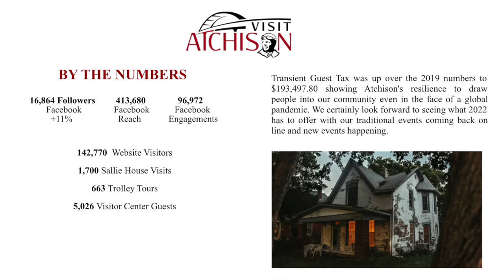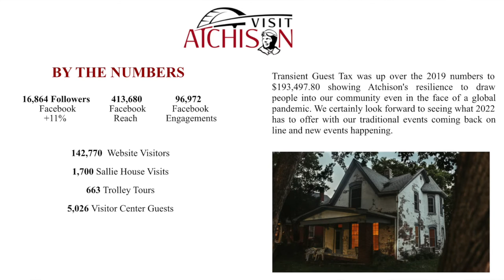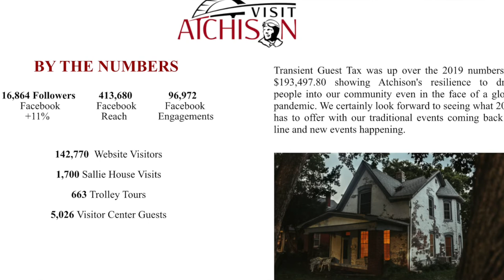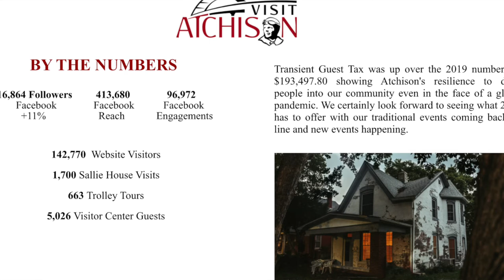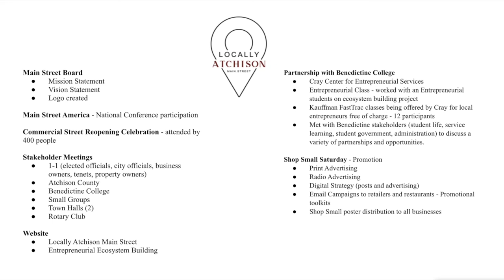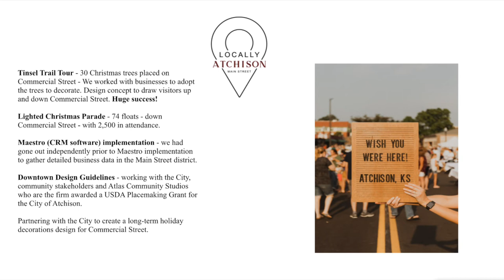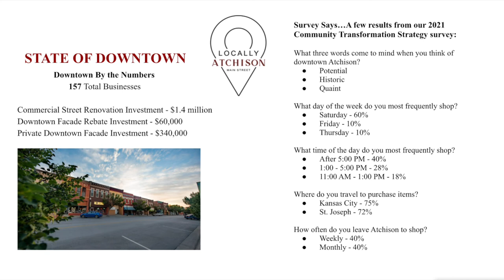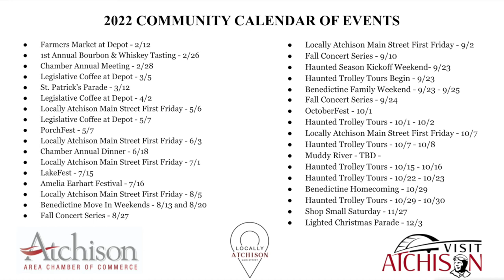Main Street Monday- March 14, 2022 Atchison, Kansas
Main Street Monday is presented by the Kansas Main Street Program. Scheduled for 10 a.m. on the second Monday of each month, these virtual sessions will feature one Designated Kansas Main Street program each month that will share their successes and recent happenings, and will give everyone a chance to ask questions and learn from each other. Also included in the virtual meeting will be updates from Kansas Main Street and Main Street America.